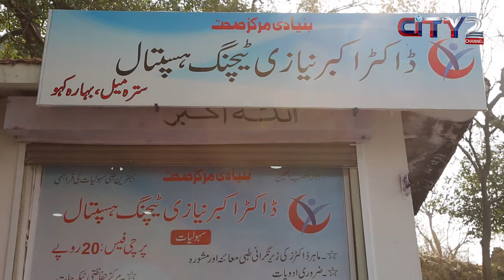Opening of ANTH Basic Health Unit at Company Bagh, Samli